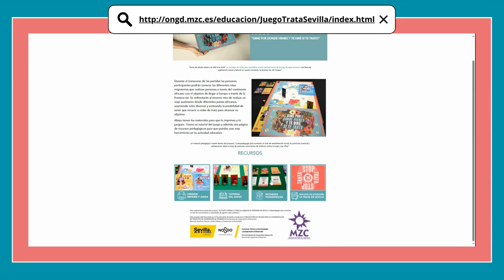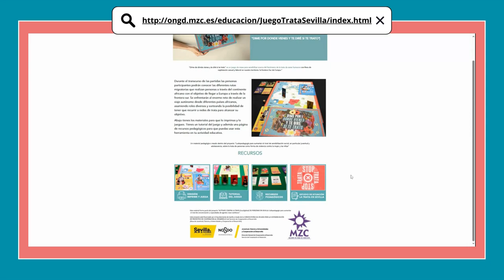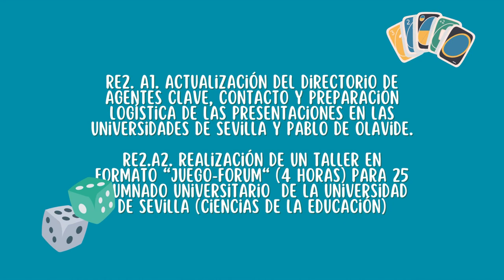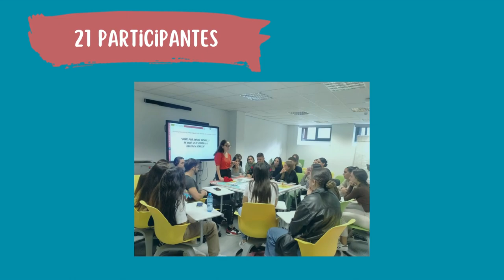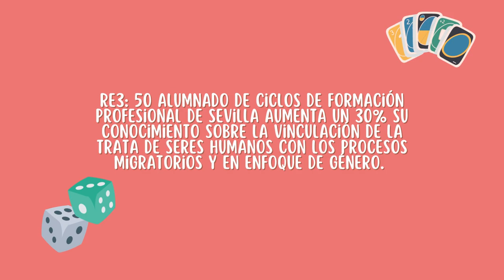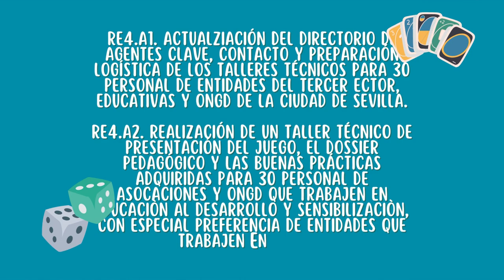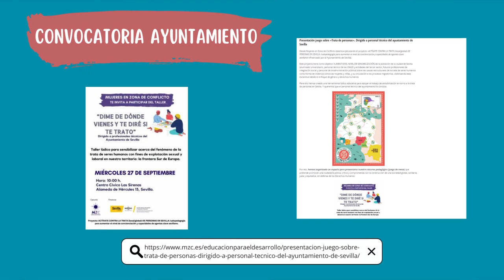ACTÍVATE CONTRA LA TRATA (local/global) DE PERSONAS EN SEVILLA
Resumen del proyecto "ACTÍVATE CONTRA LA TRATA (local/global) DE PERSONAS EN SEVILLA: ludopedagogía para aumentar el nivel de concienciación y capacidades de agentes clave sevillanos", financiado por el ayuntmaiento de Sevilla y ejecutado por MZC durante el año 2023